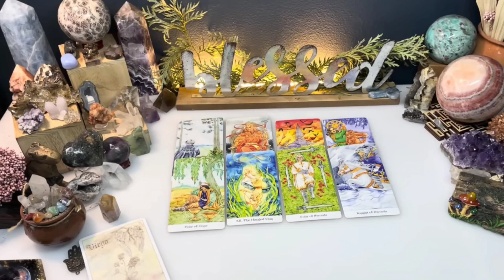GEMINI😳Your Relationship With This Person Will Be Envied! ....Mainly By Your "Friends" ....